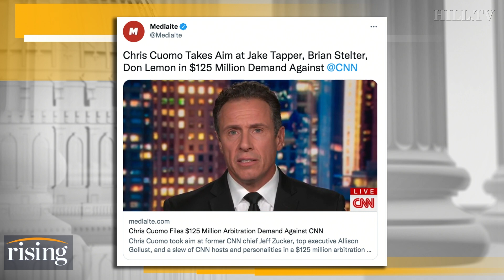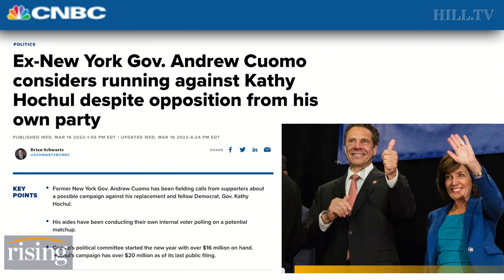Chris Cuomo ATTACKS CNN, Wants $125M. Andrew Cuomo Teases ANOTHER Run For New York Governor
NY Assemblyman Ron Kim reacts to new revelations that the NY Health Department concealed half of all nursing home Covid deaths between April 2020 and February 2021.

In this combination of photos New York Gov. Andrew Cuomo, left, appears during a news conference about COVID-19 at the State Capitol in Albany, N.Y., on Dec. 3, 2020, and his brother CNN anchor Chris Cuomo attends the 12th annual CNN Heroes: An All-Star Tribute at the American Museum of Natural History in New York on Dec. 9, 2018. CNN said Tuesday, Nov. 30, 2021, it was suspending Chris Cuomo indefinitely after details emerged about how he helped his brother, as he faced charges of sexual harassment.(Mike Groll/Office of Governor of Andrew M. Cuomo via AP, left, and Evan Agostini/Invision/AP, File